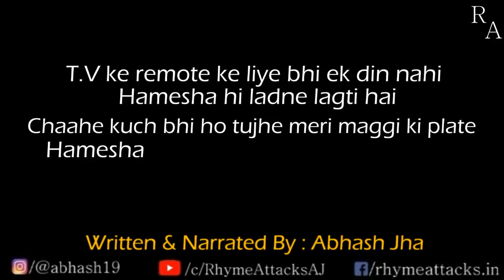Kitni Muhabbat Hai Tumse Zra Azma Kr To Dekho Sis Rimi But Hamesha Shaq Karti Ho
Hate Fake Love
Hate Fake Relationships